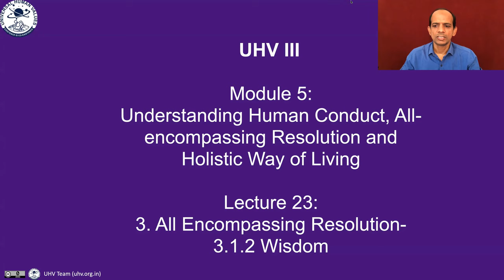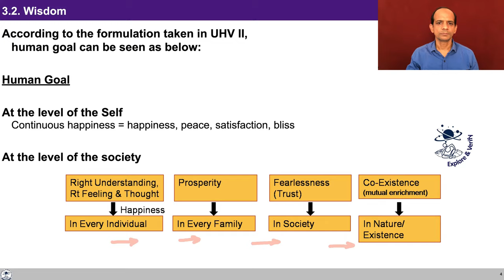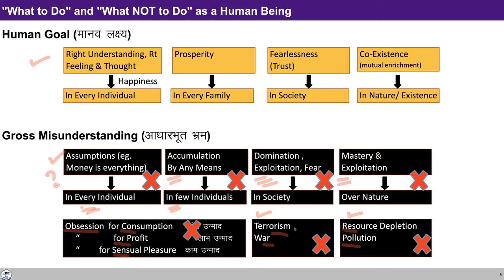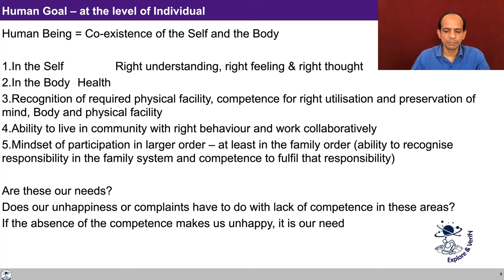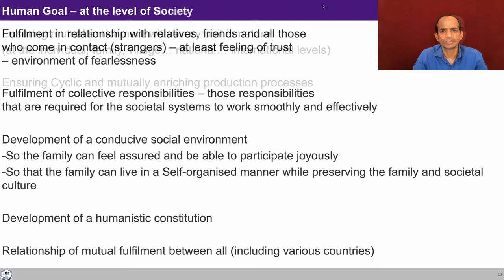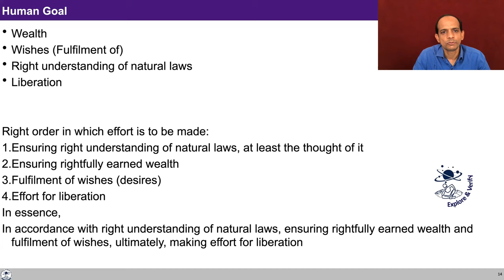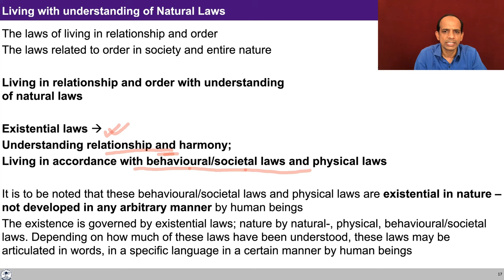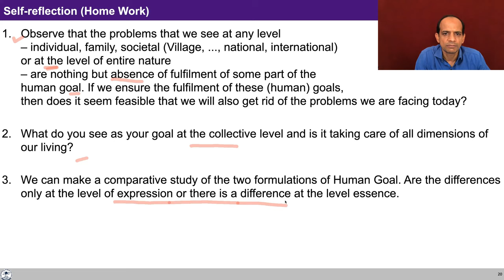UHV III Lecture 23 - Wisdom